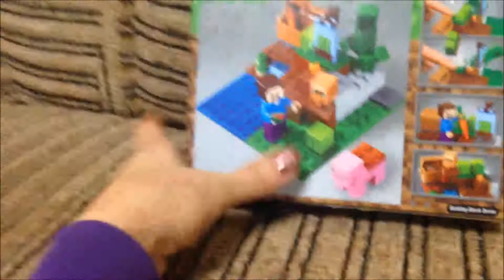Цирк на воде / LOL / Майнкрафт